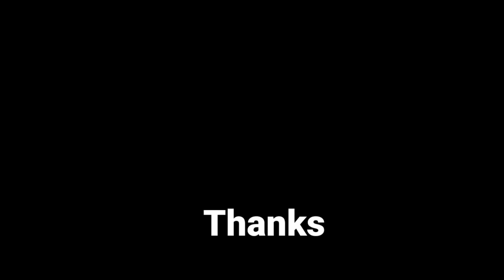KUDA RENGGONG TERBARU - PECAH SERIBU MUSIK KUDA RENGGONG PUTRA LAKSANA GROUP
kuda renggong di Tomo di hibur oleh 3 kuda renggong, diantaranya kuda renggong sijalak,kuda renggong bangkit,kuda renggong bozes muda. dengan mudik kuda renggong putra laksana grup, bagaimana keseruannya .kita langsung saksikan aja.

Kuda Renggong (aksara Sunda: ᮊᮥᮓ ᮦᮛᮀᮍᮀᮧ) adalah salah satu seni pertunjukan helaran yang berasal dari Kabupaten Sumedang. Kata renggong merupakan metatesis dari kata ronggeng yang berarti kamonesan (keterampilan) cara berjalan kuda yang dilatih menari dan mengikuti irama musik yang didominasi oleh kendang. Kesenian ini sering dijadikan hiburan arak-arakan anak khitanan atau sunat, menerima tamu kehormatan, perayaan hari besar, dan pengisi acara dalam helaran atau festival.

Helaran Kuda Renggong, DahuluKuda Renggong pertama kali muncul di desa Cikurubuk, Kecamatan Buah Dua, Kabupaten Sumedang dan terkenal dengan sebutan kuda igel atau kuda menari. Kesenian ini merupakan pertunjukan rakyat yang bebentuk helaran (pawai atau karnaval) yang menampilkan 1 sampai dengan 4 ekor kuda. Dalam perkembangannya, Kuda Renggong mengalami perkembangan yang cukup pesat dan tersebar ke berbagai daerah di kecamatan dan di luar Kecamatan Buah Dua dan Kabupaten Sumedang.
selain menari kuda renggong juga bisa disilatkan atau demonstrasi atau bisa dibilang atraksi kuda renggong dengan seorang pawang yang sudah ahli tentunya dalam atraksi silat biasanya akan banjir saweran karena kuda bisa tidur dan tidak mau bangun sebelum disawer.

Musik pengiring berkembang dari waktu ke waktu sehingga memunculkan kreasi yang berbeda-beda. Musik pengiring Kuda Renggong biasanya cukup sederhana dan dikenal dengan seni tanji kuda renggong, karena keterbatasan kemampuan alat-alat musik yang dimiliki dan berkualitas baik. Alat musik yang dipakai terdiri dari goong, trompet, genjring kemprang, kendang/tambur, bedug, ketuk, dan kecrek. Ditambah pembawa alat-alat pengeras suara seperti speaker toa, mike sederhana, dan ampli sederhana. Sementara itu, musik pengiring Kuda Renggong dalam sebuah festival biasanya lebih canggih dengan penambahan bass, gitar elektrik, terompet, simbal, drum, tamtam, keyboard organ, trombon dan piston.